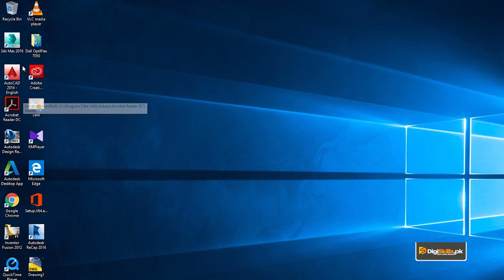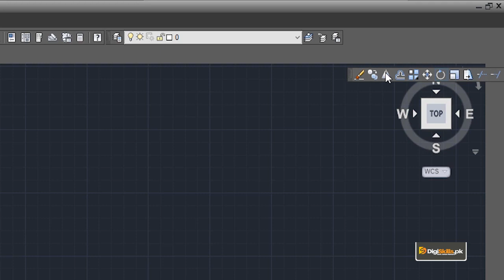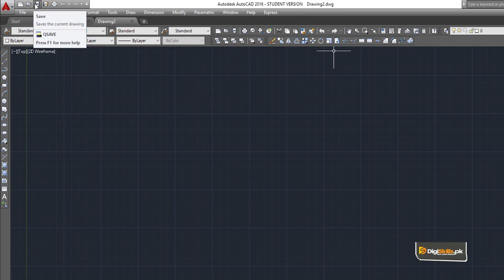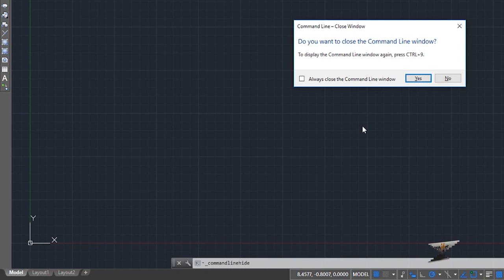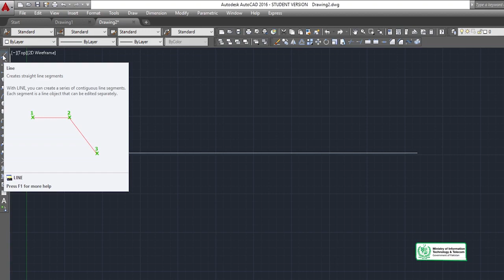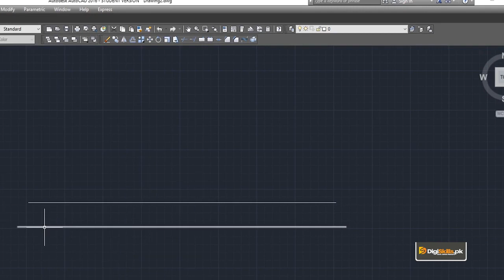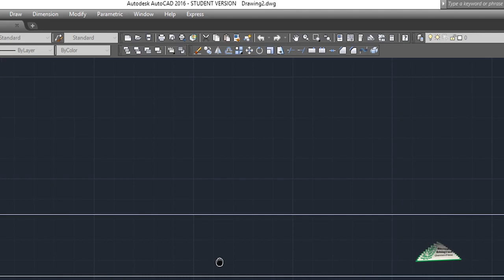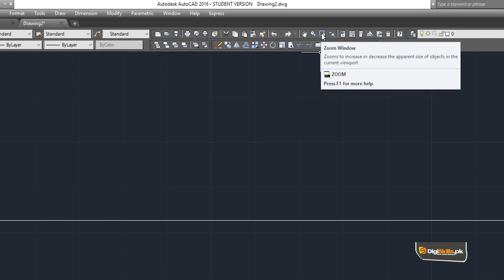AutoCAD in Urdu Hindi by Digi Skills | Introduction to AutoCAD Interface, Models and Layouts